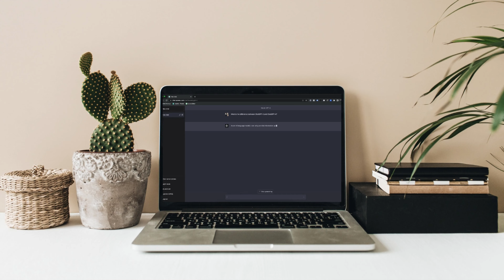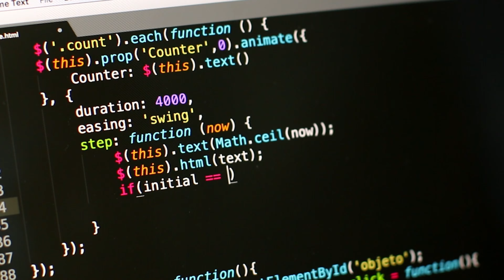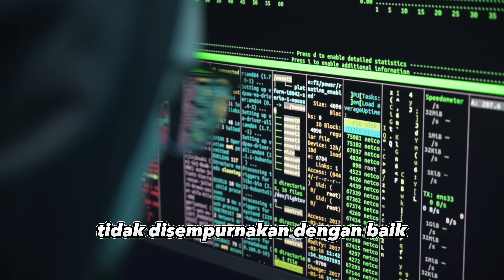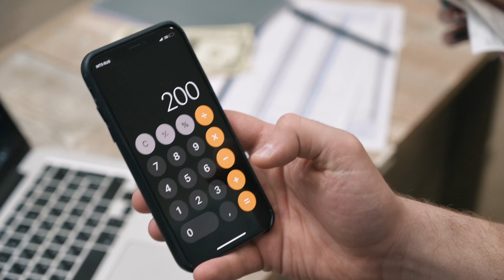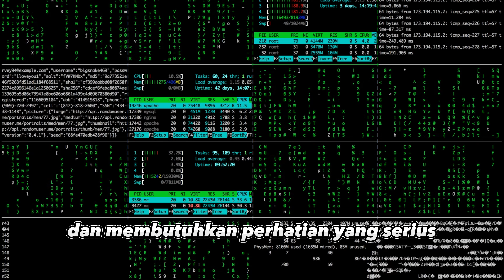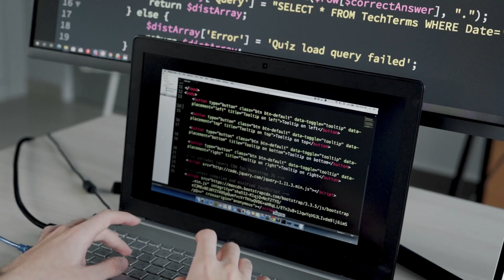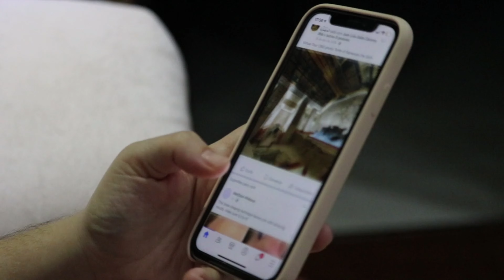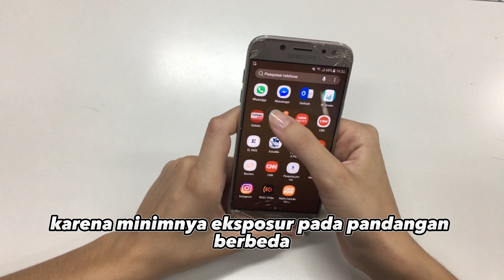Bahaya Kecerdasan Buatan Ternyata Bisa Mematikan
Berikut adalah beberapa bahaya dari penggunaan A.I. atau kecerdasan buatan. Bila ada request atau ada yang mau nambahin, komen dibawah ya!